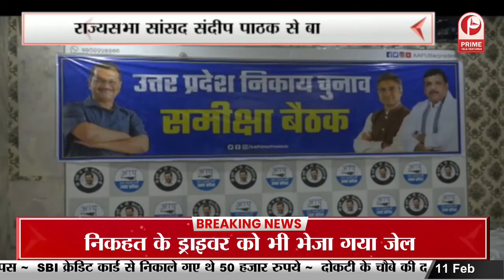निकाय चुनाव को लेकर Aam Admi Party की बैठक || Prime Tv